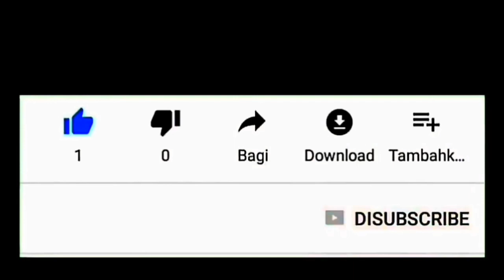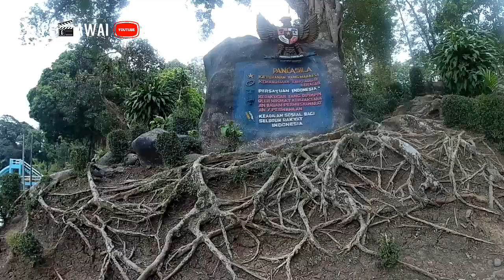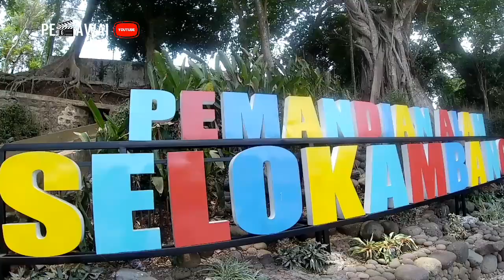Berusia Lebih Dari 50 Tahun || Tugu Garuda Pancasila Di Pemandian Alam Selokambang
Terletak lurus dari pintu masuk pemandian alam selokambang yang legendaris di lumajang, tugu garuda pancasila ini berusia lebih dari 50 tahun.

Video tugu garuda pancasila ini sengaja saya buat agar kita tau beraneka ragam bentuk dan tampilan tugu garuda pancasila. Dan semoga generasi selanjutnya bisa mengetahui andai kata tugu - tugu ini sudah tiada lagi ataupun diperbarui. Minimal, kita bisa tahu sila - sila pancasila kemudian untuk diamalkan. Semoga bermanfaat 🙏🏿

Salam

Garuda

Pancasila

Garuda Pancasila

Tugu Garuda

Tugu Pancasila

Tugu Garuda Pancasila

Monumen

Monumen Garuda

Monumen Pancasila

Monumen Garuda Pancasila

Pancasila Sakti

Garuda Di Dadaku

Pancasila Sudah Final

Pancasila Abadi